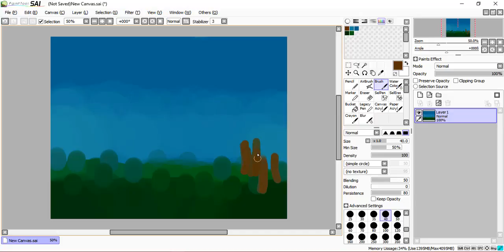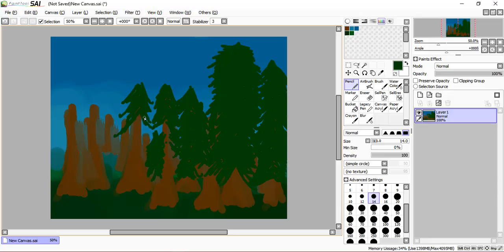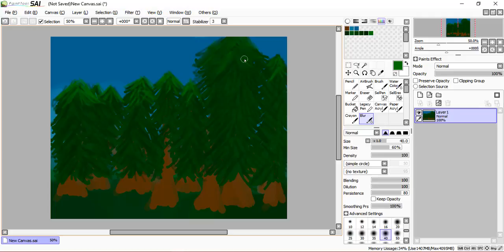Abstract Media Avenue - Speed Painting Woodland Colors (Test)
This is yet another test to quality check the video software.

Creative Program: Paint Tool Sai

Recording Software: Camtasia Studios 9